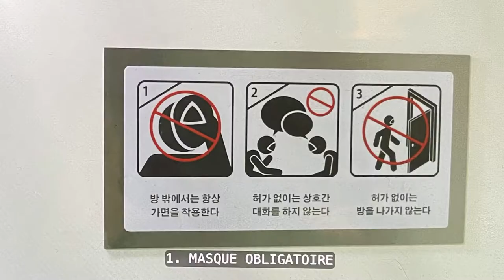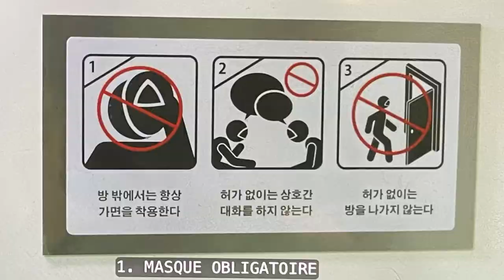ANALYSE ET EXPLICATION FIN SQUID GAME ❌⭕🔺 Partie 2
⚠ ATTENTION CETTE VIDÉO CONTIENT ÉNORMÉMENT DE SPOILS DONC JE VOUS DÉCONSEILLE DE LA VISIONNER SI VOUS N'AVEZ PAS REGARDÉ LA TOTALITÉ DE LA SÉRIE ! ⚠⚠⚠

Cette vidéo est déconseillée aux moins de 16 ans (la série est elle-même interdite aux -16 ans sur Netflix) car elle contient des extraits violents de la série.

Mets en 1080p pour mieux apprécier la vidéo 🤗✨

Hello toi ! 💜 Je t'invite à rejoindre mon petit univers en t'abonnant à ma chaîne ! :3 ⭐ N'hésite pas à activer la petite CLOCHE pour être tenu au courant des dernières VIDÉOS mises en ligne !

Aujourd'hui, après un peu plus d'1 mois que Squid Game soit sortie sur Netflix (le 17 septembre 2021), nous allons aborder la 2ème partie de mon analyse sur la série.
Je compte d'abord vous parler des films qui font écho à la série (nous avons parlé de Saw et de la Casa de papel dans la 1ère partie donc nous allons aborder le film La plateforme aujourd'hui).
Et ensuite, je tente de comprendre les messages cachés derrière Squid Game. 🤔 J'ai oublié de le mentionner dans la vidéo pour l'explication de la fin de la série d'ailleurs (par rapport à Schopenhauer) : la richesse fait rompre la souffrance mais conduit à l'ennui. Ainsi, le joueur 1 a voulu jouer avec les autres, afin d'éviter l'ennui qui le rongeait.

Programme de l'analyse de Squid Game :
00:00 - Introduction
00:07 - Comparaison entre Squid game et le film "La plateforme"
00:34 - La hiérarchie sociale dans Squid game
00:58 - Les conditions de travail des gardes en combinaison rouges
02:12 - Lien avec l'actualité du COVID-19
02:45 - Y a t-il finalement une égalité dans Squid Game ?
03:33 - Sens moral et argent dans Squid game
04:02 - Explications de la fin

Le montage de cette vidéo a été fait par moi-même ;) 🎬

Vidéos de PHILO dont je parle dans la vidéo à 01:57 :

🗣 Tu souhaites aller plus loin en prenant un accompagnement approfondi et personnalisé dans l’un de ces domaines suivants : confiance en toi, motivation, redéfinition de tes objectifs, reconversion professionnelle, relations (amicale, amoureuse, familiale, pro), coup de blues, pensée négative... n’hésite pas à me contacter via le formulaire ci-joint
Ou à me contacter sur Instagram ou par e-mail si tu souhaites + d’infos ;) !!!